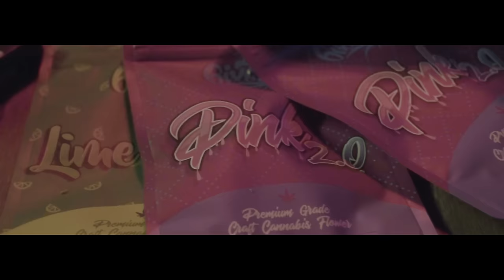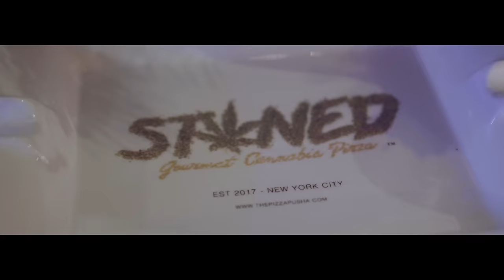Peter Jackson & Tony Yayo - Black Clouds | Official Video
Directed By: Shawn Thomas of The Canadian Film Coalition
Assistant Director: Social Media House
Produced By: xxDanyRose

Official music video for Peter Jackson & Tony Yayo “Black Clouds”